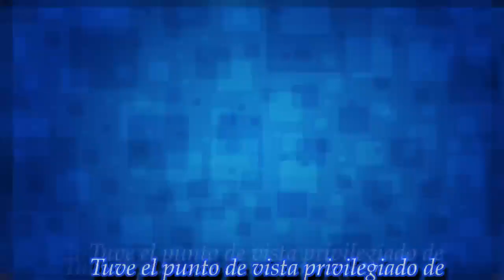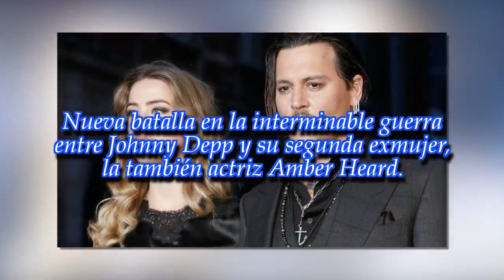Johnny Depp demanda a su exmujer por 50 millones de dólares